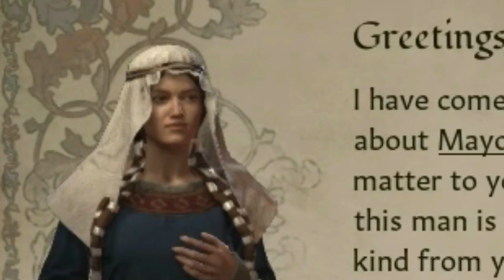Welcome to sPain - CK3 Galicia part 1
Time To reconquer Iberia for the glory of Galicia.
I once again prove my Genius.